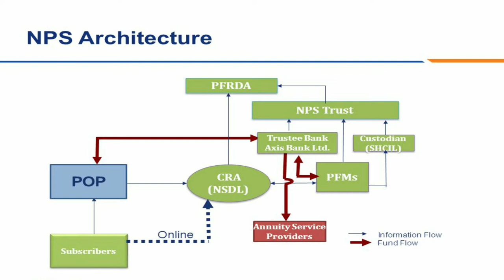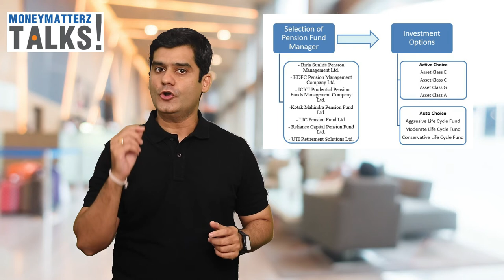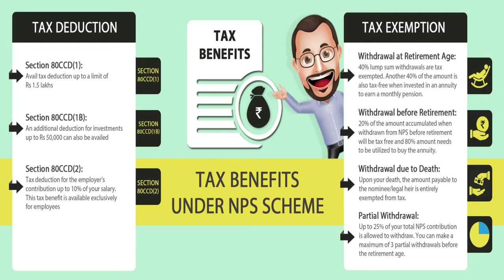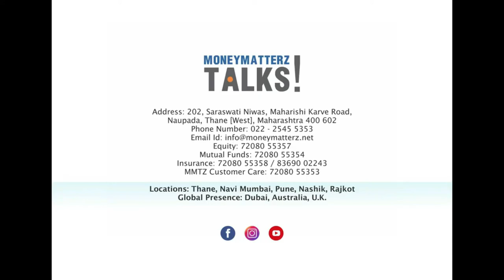National Pension Scheme {NPS} – Do we Invest ? | MMTZ Talks!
A lot of people invest in NPS (National Pension Scheme) just for the Additional Tax Benefits… Is there more to it apart from the tax benefits … Should NPS be part of your Retirement Goal planning? How many Returns & Risk is involved in NPS as compared to Other market-linked products? To know more, watch our video on Money Matterz Talks “National Pension Scheme – Do we Invest?”

.._.. Transcript .._..

NPS – Do we Invest?

Hello and welcome to Money matterz Talks. Is Episode mein hum baat karenge NPS yani National Pension Scheme ke bare mein. We will try to answer questions if it makes sense to invest in NPS?

Isi baat ko madde rakte hue, Indian Government introduced NPS (National Pension Scheme) to provide Retirement Benefits not only to Government Sector but also for Corporate and Unorganised sector..in fact for all citizens of India including NRIs. Kuch logo ka manna hai ki NPS was a tactical strategic move by the Government to take off the burden of Fixed or Guaranteed Returns of old Pension schemes from their head and make this new pension scheme market-linked. Khair.. let's not get into this debate.

Basically, NPS is a defined, voluntary contribution scheme.  It is market-linked and managed by professional fund managers.  The primary objective is providing Retirement Corpus and Pension Benefits to Indian Citizens. NPS structure as seen in this chart is almost similar to that of Mutual Funds in India, which has
NPS trust
Trustee bank (Currently Axis Bank)
Custodians
CRA or Central Recordkeeping Agency like NSDL
PoP or Points of Presence
Annuity Service Providers.

Any Indian including NRI in the age group of 18-65 years (as on the date of submission of NPS application) can join NPS. Contributions made by individual subscribers to the National Pensions Scheme under the system accumulate and are locked in until retirement and corpus growth continues via market-linked returns.

Account opening with the National Pension System is followed by the generation of a unique Permanent Retirement Account Number or PRAN issued to each subscriber similar to PAN.

The National Pension System allows individuals to make systematic or lumpsum investments via either of the following two accounts.
Tier-I accounts for Pension and Retirement Needs, which has Tax Benefits &  Lock-in restrictions till Retirement.

Tier-II account for all Other Goals, wherein there are no Tax Benefits and No Lock-in Restrictions.

Lekin Yaad rakhiye, investments in Tier-II accounts are allowed only when an active Tier I account is opened first and till it is active in the subscriber’s name.

Currently, there are close to about 4 crores Indians registered under NPS with a corpus of about 6 trillion rupees under management.

Magar, basic sawal ye hai ki where does NPS invest its funds.
NPS can invest in 4 different Asset Classes –
Class E Equity with a cap on max. equity exposure / Class G Government Securities / Class C Corporate Bonds / Debt & Recently added Class A AIF (Alternate Investment Funds like REIT, INVIT, MBS, etc.)

Auto choice – wherein the Subscriber does not have to make a decision about asset allocation but investments under this option are managed automatically by an appointed fund manager as per an investor’s age profile & Life Cycle plan.

Active choice
Is option mein individuals are free to decide amongst available 4 asset classes in which to invest their funds. subject to some rules for percentage allocation.  Example ke tor pe A subscriber up to 50 years of age can invest a maximum of only up to 75% of his portfolio in equities which is Asset class E.

Tax benefits under NPS Tier I investments -
Basically, apart from the 1.50 Lacs deduction under section 80C, you get an additional Deduction of 50000/- under section 80ccd (1) & the Employer contribution tax benefit is available over and above 2 Lacs.

Other tax benefits:
On retirement at the age of 60 years, the entire 100% Corpus is Exempt from Tax, however, an employee may withdraw up to 60 per cent of his/her retirement corpus accumulated in the NPS fund in a lump sum and at least 40 per cent of the corpus has to be invested in one of the annuity schemes of any one of ASP (Annuity Service Providers) ie IRDA governed Life insurance companies.

You can be invested in NPS maximum of 70 years of age and continue to avail tax benefits.

 In Long Run, I personally feel Direct Equity Investments & Aggressive Mutual Funds will definitely have an edge over NPS in terms of Returns but off course with the higher risk involved.
Lekin akhir mein, Aap ko decide karna hai ki does NPS suit your investment strategy and risk profile and does it makes sense for you to invest in NPS for achieving your Retirement Goals…Do speak to your Financial Advisor before taking any decision.
Do write in to us for any suggestions or queries